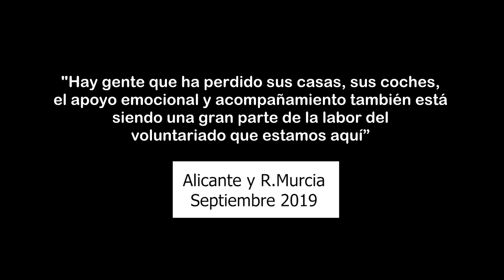Nuestra actuación frente a DANAseptiembre | Emergencias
Desde que comenzó la gota fría, nuestros equipos de emergencias han actuado en las zonas afectadas para apoyar a las personas que han sufrido sus consecuencias.